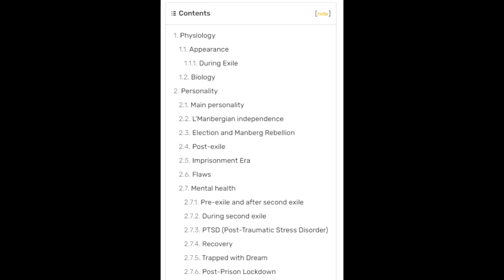What Changed Tommyinnit | A Dream SMP Video Essay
This is a character analysis of Tommy from the Dream SMP!
I don't know how I feel about this one tbh but I hope you guys enjoy :D
And thank you all for 3k subs, it means the absolute world.
Probably the last video of this length or depth for a while cause school and responsibilities are coming up fast, but more will come, I promise :]

LINKS + SOURCES:
Clips from Wilbur Soot, Tommyinnit, Tubbo, FoolishGamers, and Quackity.
Research done for this video was mainly on the Dream Team Wiki. Thank you to the editors, it’s always a huge help for my video essays! I have also gotten some of my points and help on the script from my friend Kara.

Music (in order):
No Dogs on the Moon! - The Adventure Zone: The Eleventh Hour OST
Murder on the Owl Express - A Hat In Time OST
Rainy Day - Night in the Woods OST
On Little Cat Feet (Ground) - OneShot OST
Quiet and Falling - Celeste OST
Haunt Muskie - C418
Respite - Undertale OST
Arms Outstretched - The Adventure Zone OST
Not Tomorrow - Silent Hill OST
Self-Contained Universe - OneShot OST

All music is used with permission from the creator or under other copyright-free designations.
Some aspects of the Dream SMP storyline may have been dramatized for effect. It is Minecraft, after all.
All parts of the lore discussed pertain to the Dream SMP characters, and not their real-life counterparts portraying them. Thank you for understanding!